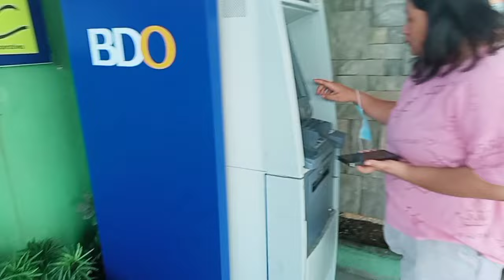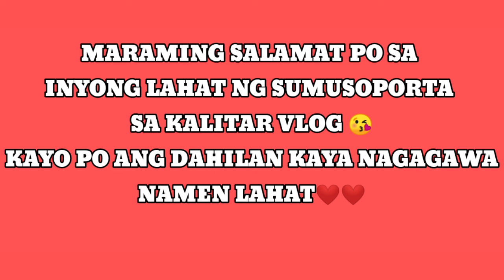HEGANTENG SARANGGOLA PART III | SUMAHOD ULIT TAYO KAY YOUTUBE | SALAMAT PO SA INYO.